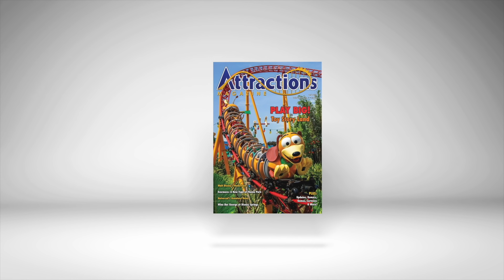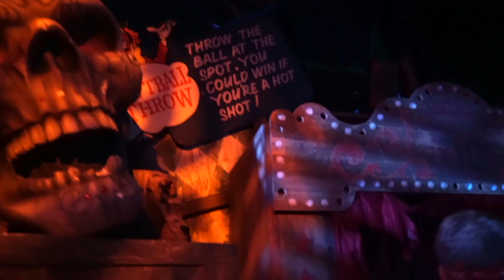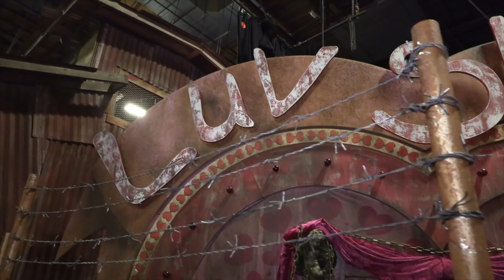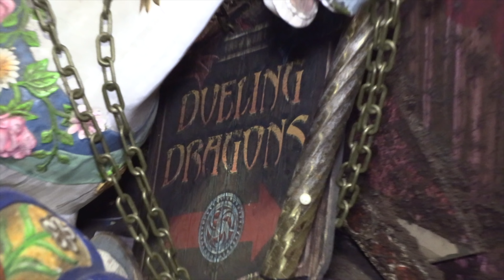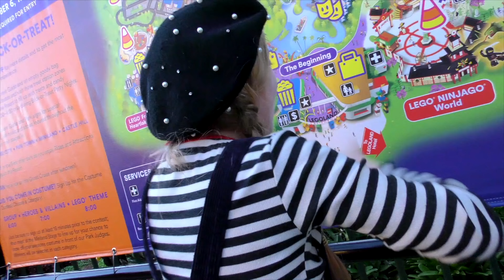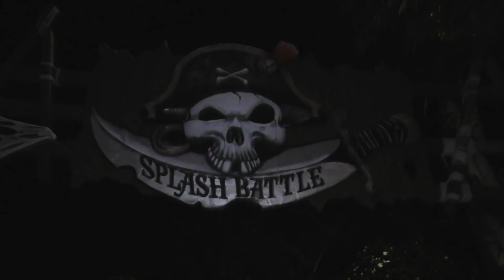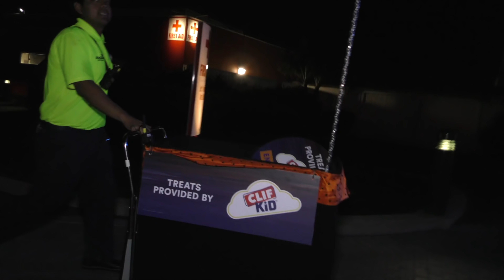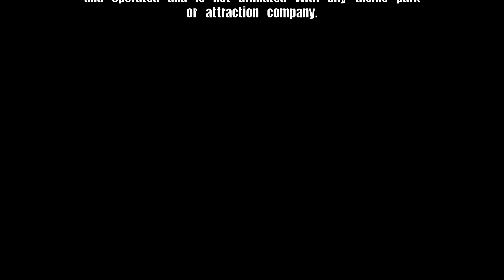The Attractions Show! - Lights On Tour at Halloween Horror Nights; Legoland Brick or Treat; news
Get a lights-on tour of Carnival Graveyard at Halloween Horror Nights 28 with Show Director Charles Gray, then explore Brick or Treat at Legoland California Resort.